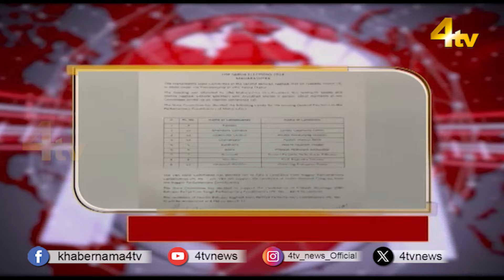Top Headlines | Evening News | newsupdate | 27 March 2024 | 4tv News